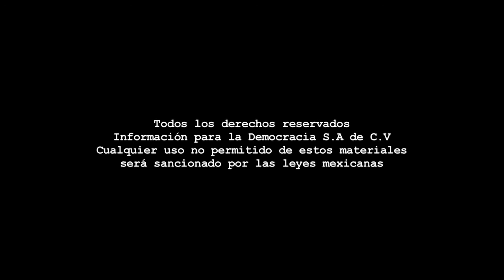Banquito de Metal - Los Vikingos del Norte/Con Ara Rodarte/Programa 16